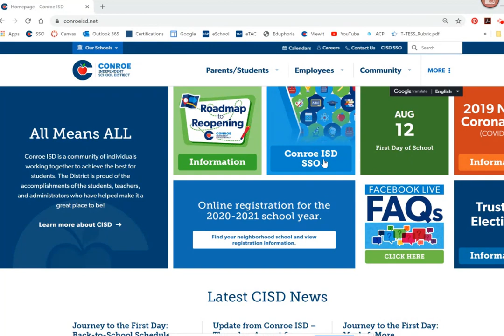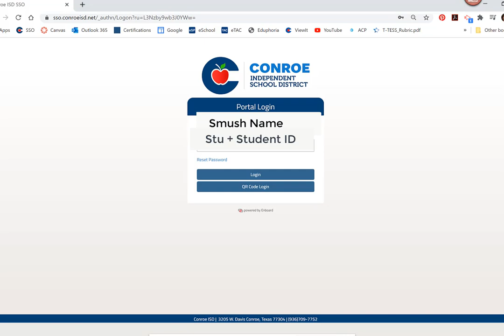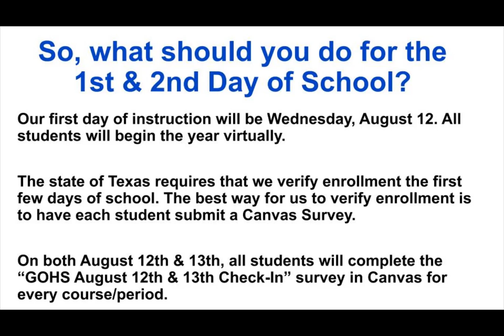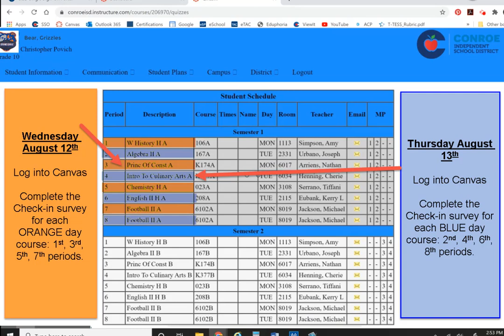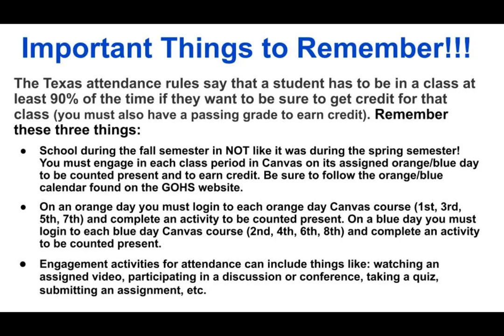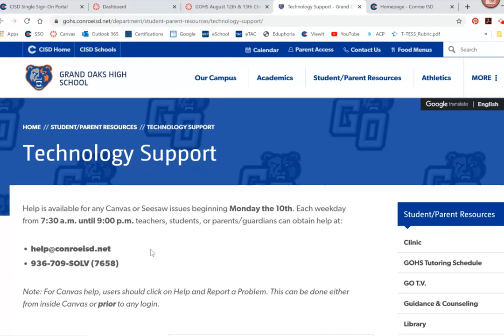GOHS Student video day 1 and 2